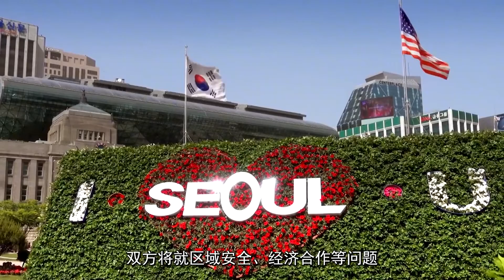佩洛西会见新加坡总统和总理，李显龙强调稳定的美中关系的重要性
佩洛西会见新加坡总统和总理，李显龙强调稳定的美中关系的重要性Pelosi met with the president and Prime Minister of Singapore. Lee Hsien Loong stressed the importance of stable U.S. - China relations